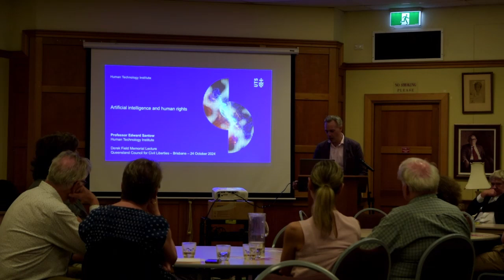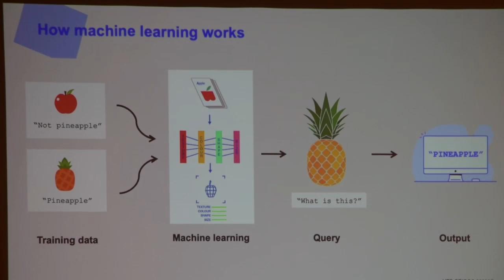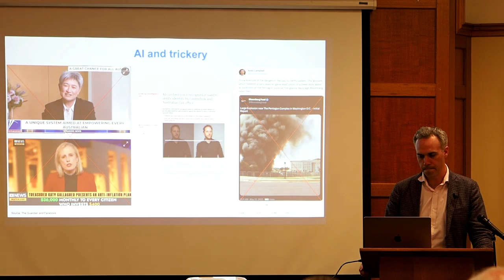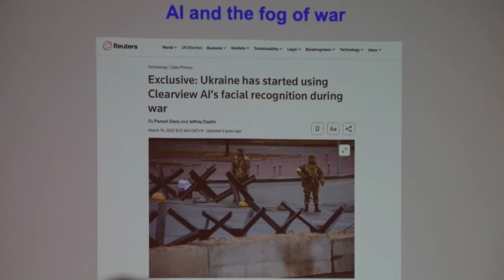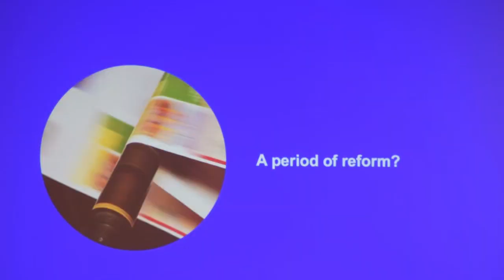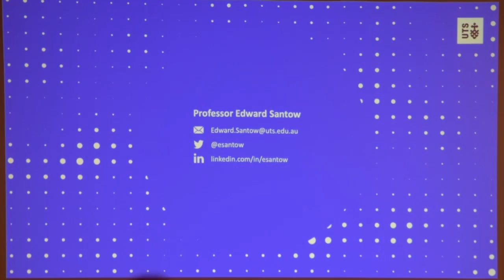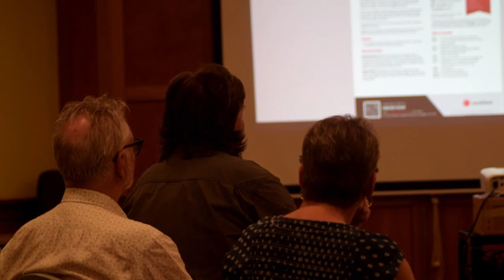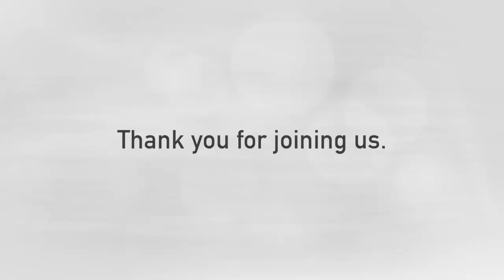DFML 2024 - Edward Santow on Artificial Intelligence & Human Rights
Edward Santow, a distinguished expert in human rights law with a specialized focus on the intersection of AI and human rights discusses this emerging space.

Ed is the Director of Policy & Governance at the Human Technology Institute and Industry Professor of Responsible Technology at the University of Technology Sydney. A Fellow of the Australian Academy of Law, he co-founded the Human Technology Institute and leads with a vision of promoting human rights in the development and regulation of new technologies.

Ed's expertise spans digital government, AI regulation, facial recognition technology, and digital identity. His extensive contributions include serving on the Australian Government's AI Expert Group, Government Service Delivery Advisory Board, and the National Quantum Advisory Committee, as well as numerous state government advisory bodies and non-profit boards.

From 2016 to 2021, Ed was Australia's Human Rights Commissioner, leading initiatives on AI, technology, and human rights, as well as issues related to refugees, migration, LGBTQI+ rights, and national security. Recognized as a Young Global Leader by the World Economic Forum and recipient of an Australian Leadership Award, Ed's commitment to public law and social justice is unparalleled.

Don't miss this opportunity to hear from one of the leading voices in responsible technology and human rights!